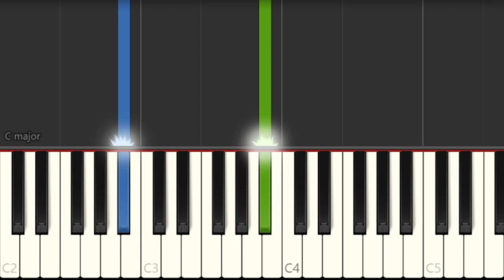Gary Jules - Mad World - Piano Tutorial by Easy Piano - La Casa De Papel 5